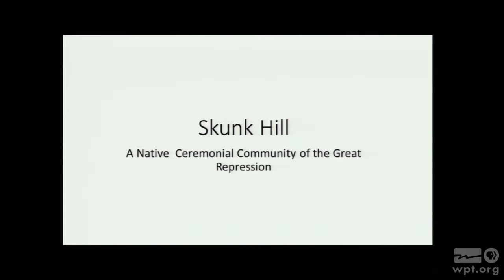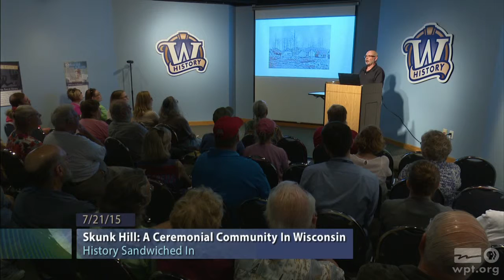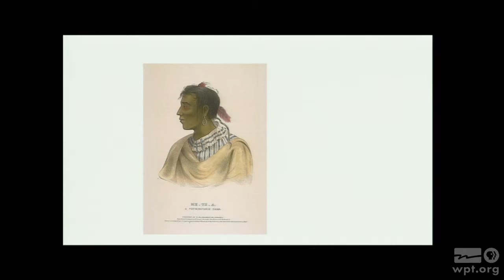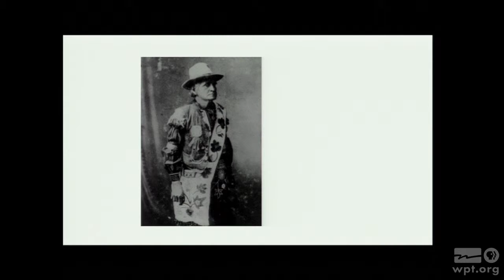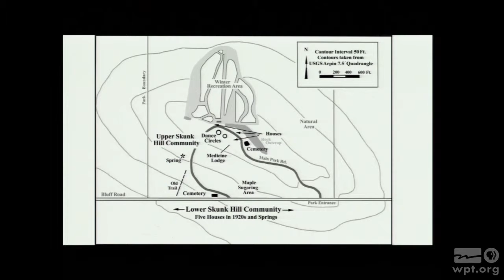WPT University Place: Skunk Hill, A Native Ceremonial Community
Robert A. Birmingham, author of "Skunk Hill: A Native Ceremonial Community in Wisconsin," shares the history of the Potawatomi village of Tah-qua-kik, or Skunk Hill, founded in 1905 in Wood County, Wisconsin.  Birmingham highlights the role of the community in preserving Native culture.